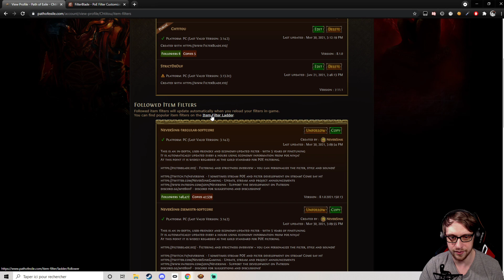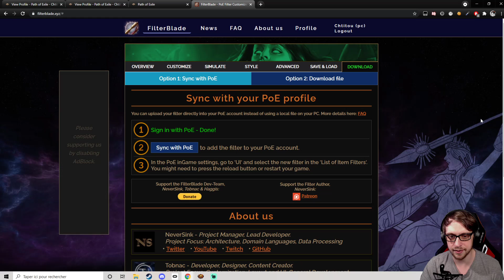PoE Astuce : Installer les filtres directement sur son compte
PoE Astuce est une playlist de très courte vidéo permettant de vous présenter une fonctionnalité très utile pour vous aider sur PoE !

Code Créateur Epic Store : Chtitou

Si vous souhaitez me soutenir financièrement, voici ma page tipeee =)